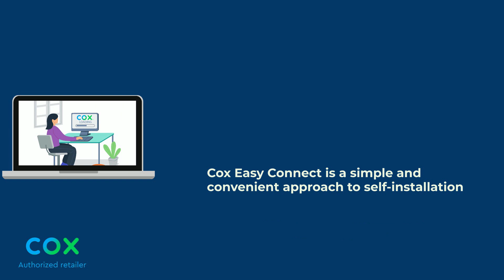How Much Does it Cost to Set up Cox Internet?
Cox Communications is the 3rd largest cable internet provider in the U.S., with services available to nearly 7 million people across 19 states and Washington, DC. Cox Internet plans bring great value for your money. One of the best things about Cox is it sells the entire range of its internet plans across its service area, meaning there are little to no chances of variations in network capacity and capability. All put together—widespread availability, excellent range of plans, and generous monthly data allowance—Cox Internet is a popular choice nationwide.

If you have been swayed by Cox’s sweet internet offers and reliable service, the big question that may cross your mind as a potential subscriber is how much does it cost to set up Cox Internet? To answer this question, let’s take a comprehensive look at the installation costs associated with a Cox Internet subscription.